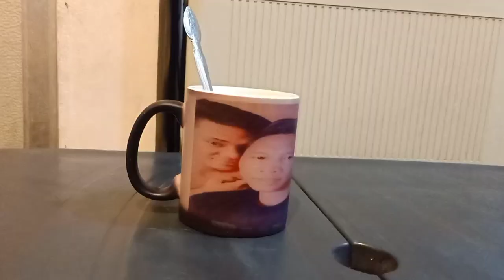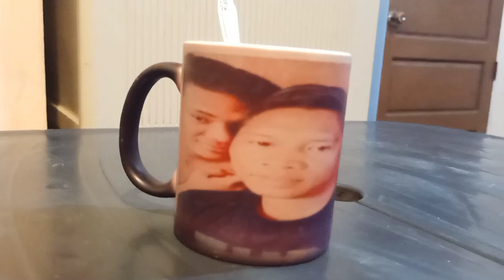Favorite favoritemug buriasmasbate tulungan kmjs January 30 2022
introducing my favorite mug